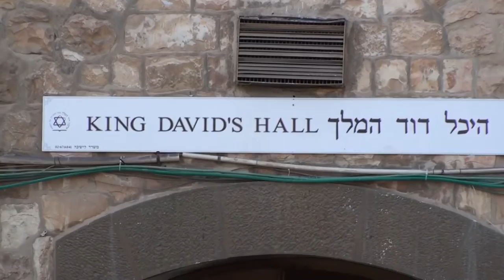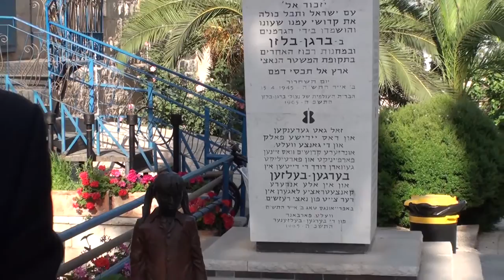Про первый в Израиле музей Катастрофы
Продолжаем гулять по горе Цион